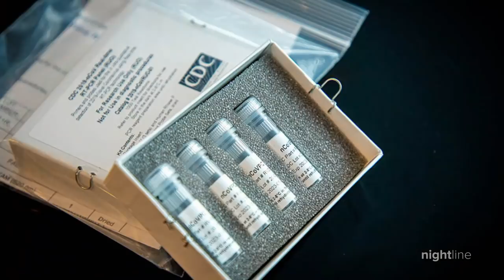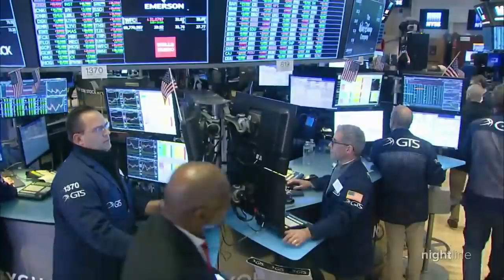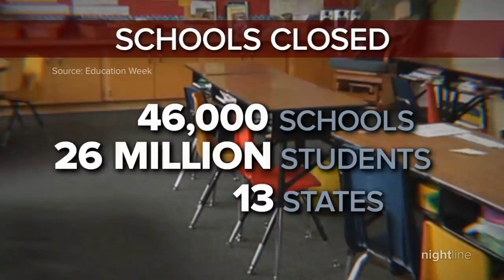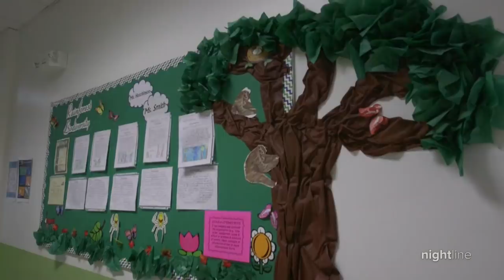Trump declares state of emergency over coronavirus, Pelosi announces aid package | Nightline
Trump pledged $50 billion in COVID-19 aid. Speaker Nancy Pelosi said the House would approve a bill that would help cover testing costs even for those who are uninsured. Testing efforts ramp up.